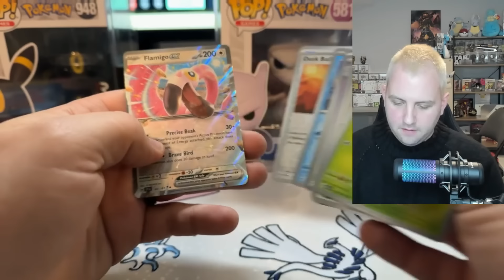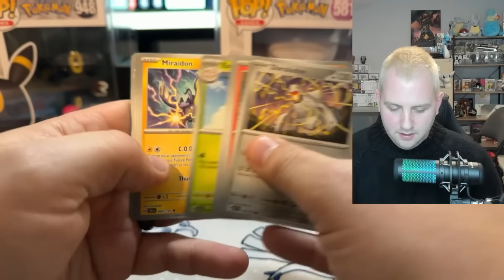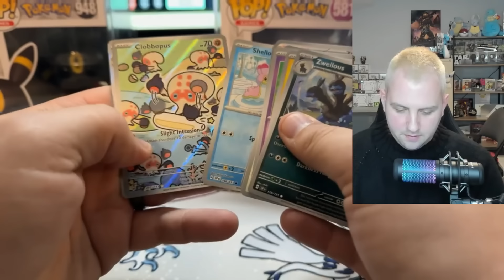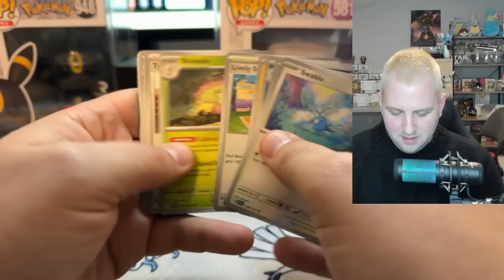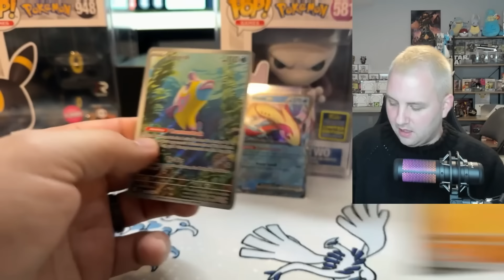Pokemon Investing Is Changing Moving Into 2025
Pokemon Investing is Changing Moving Into 2025. Surging Sparks is it for 2024... it's the last english set. And it's really changing the game. Surging Sparks itself is soaring in price, but it's also driving up the price of other Scarlet & Violet era booster boxes.

The question to me comes when Prismatic Evolutions comes out... will people still be extremely interested in Surging Sparks, or is it just the current new best thing?

Colin Verbree
V2E 0B2

**Nothing said in my videos actually represents financial advice - it is just my opinions and me sharing what I am doing regarding Pokemon Investing. Do your own research and make your own decisions**